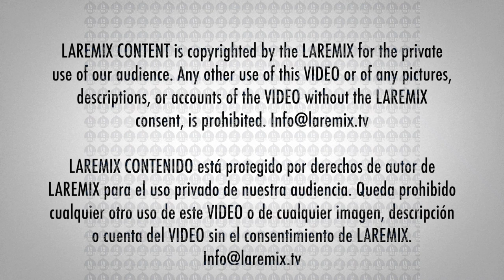Alex Rose En La Semanan de Los Latin Grammy 2019